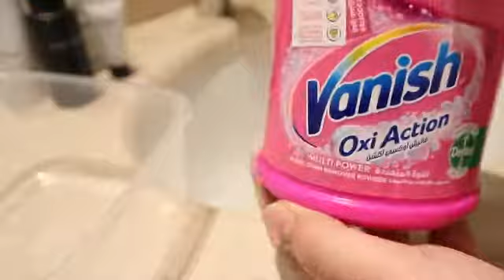اغرب طريقة لتنضيف البيوتي بلندر من التيك توك 🤭🤦🏻‍♀️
💖  اهلا اهلا ... فيديو النهردة هو هنعمل فيه طريقة لتنظيف البيوتي بلندر من وصفات التيك توك وكمان هوريكم ازاي بنضف الفرش بتاعتي    💖

 💖 Other purchases videos 💖

💖 Music 🎵 : ES_A Friend with a Broken House - John Utah + ES_Jokers - Mary Riddle